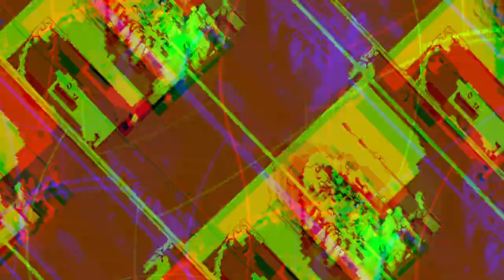[EPILEPSY WARNING] Movie 23 10 23 05h05m38s